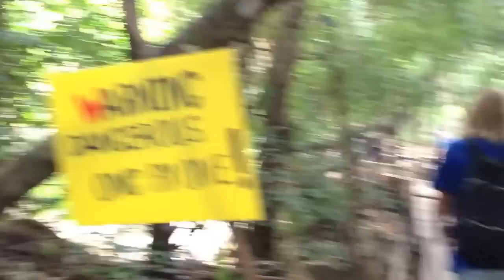The Durian Farm! Brohers on a health trip in Asia part 6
This is the sixth part of our trip trough Asia and this time we're searching for a well hidden durian farm!. Follow us while we're exploring what Thailand has to offer when it comes to raw living food, lovley fruits (durian) and beautiful nature.
And while doing so, we're trying to have as much fun as possible!
There's no way to happiness, happiness is the way! Love /Mika&Kimmen